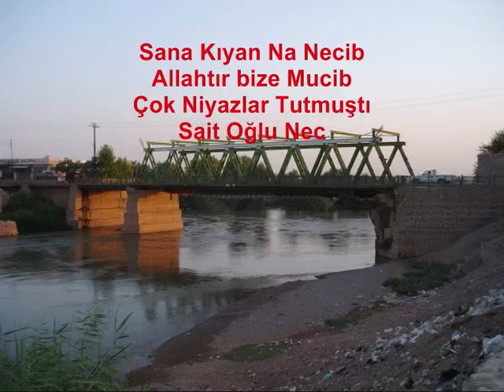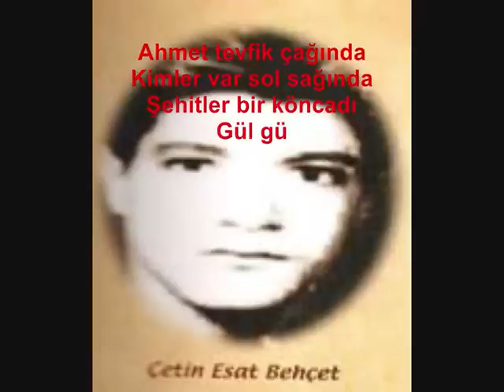Aman Köprü Can Köprü Men Sana Kurban Köprü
By Atilla Haci Oglu